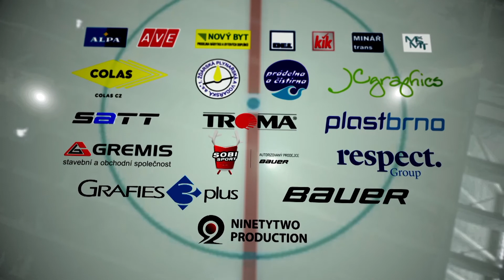Ohlasy po porážce v Havlíčkově Brodě - Martin Pleva (20.10.2018)